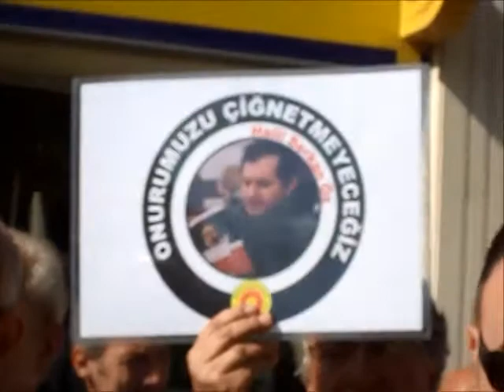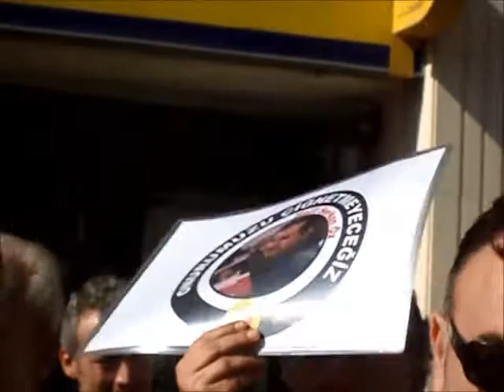EĞİTİM-SEN YALOVA VALİSİNİ FAKSLA İSTİFAYA ÇAĞIRDI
Yalova Eğitim Sen Üyeleri Yalova Postanesinin önünde toplanarak, öğretmen Halil Serkan Öz'ün ölümünden sorumlu tuttukları Yalova Valisi Selim Cebiroğlu'nu istifaya davet ettiler. İçişleri Bakanlığına faks çeken öğretmenler, düzenledikleri basın açıklamasında Vali İstifa sloganlarını attılar.